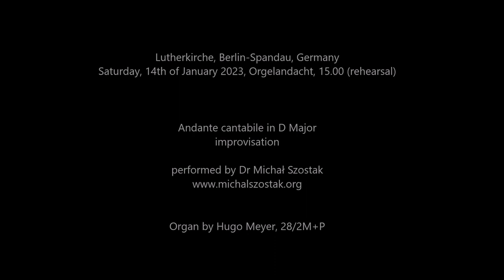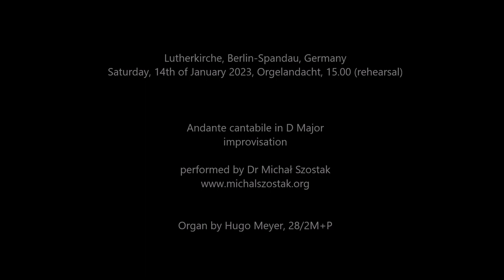Andante cantabile in D Major - Dr Michał Szostak, improvisation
Lutherkirche, Berlin-Spandau, Germany
Saturday, 14th of January 2023, Orgelandacht, 15.00 (rehearsal)

Andante cantabile in D Major improvised by Dr Michał Szostak on the organ by Hugo Meyer, 28/2M+P